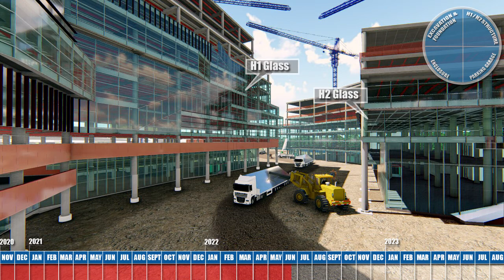Corporate HQ Irving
4D Construction Sequence Animation